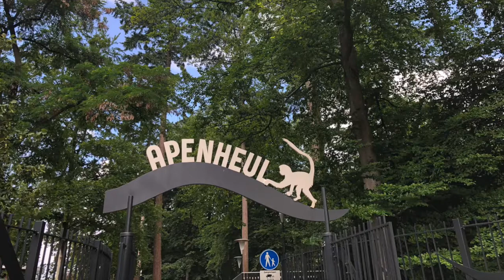Apenheul Apeldoorn Nederland zomer 2019